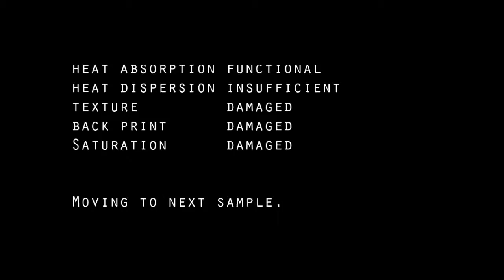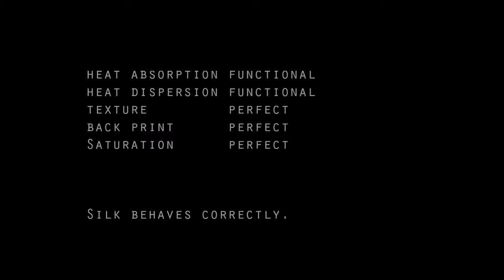Cuttlefish Dress- First Silk Test.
Second video of the Cuttlefish Dress project- focusing on the capability of Silk to gain and disperse heat, that might make silk the central garment of the project.